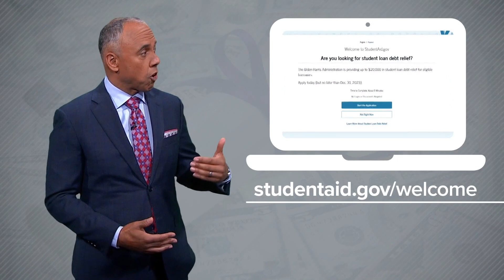Student loan forgiveness program goes live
The Department of Education will begin processing applications for student loan forgiveness.